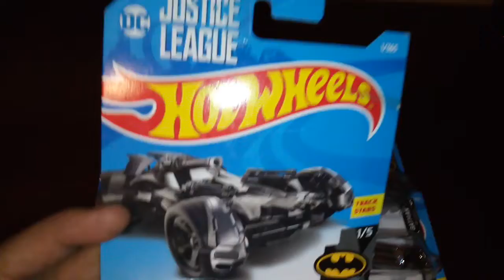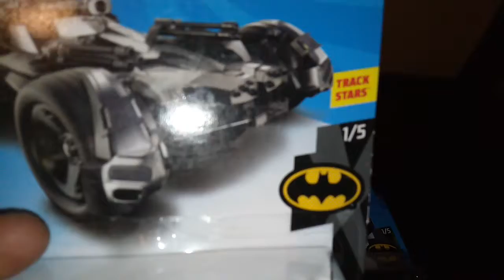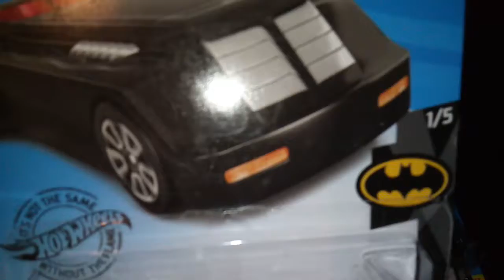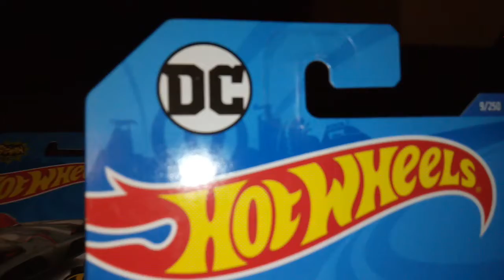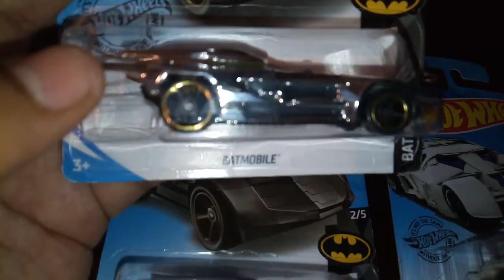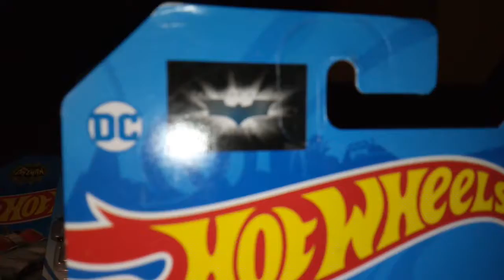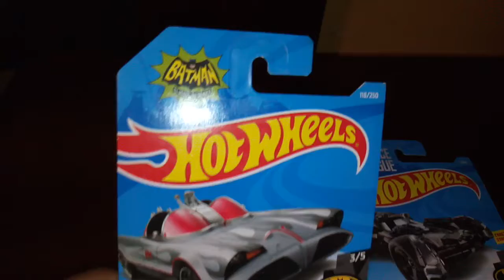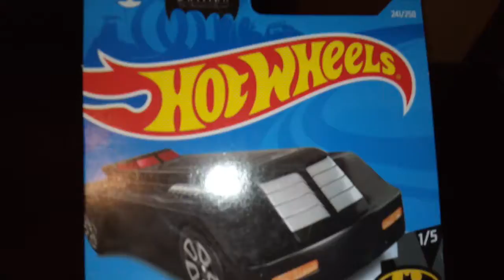hot wheels batimobile.coleccion..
Una pequeña colección de batimobiles...